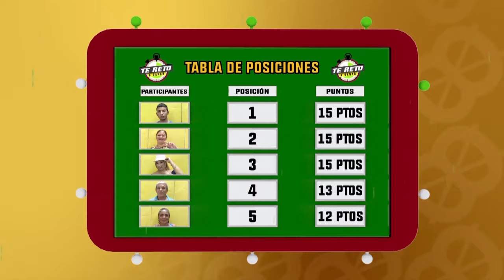Tornado del billete: Programa del 2 de mayo 2018